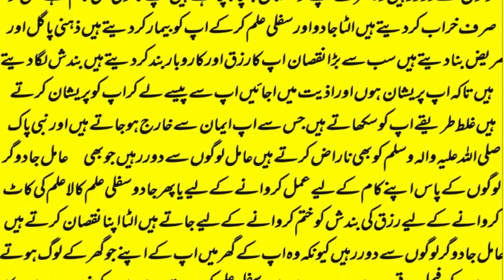wazifa for love,mohabbat ka wazifa,dua for love,wazifa for love marriage,rohani book ka wazifa,love